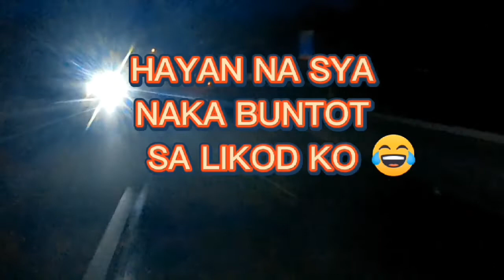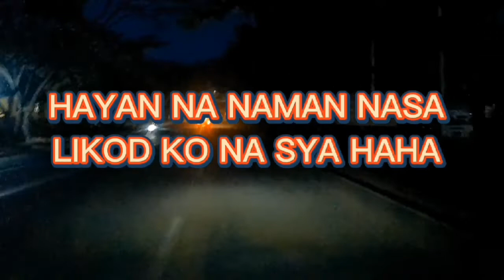YAMAHA ROUSER 135 VS CLICK ME (JULY 3, 2022 @ 4:55am) RIDE SAFE